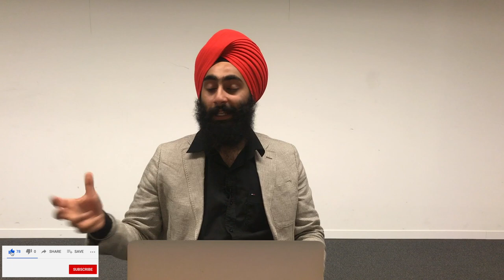Earn ₹ 50,000/Month With A Foreign Language | Foreign language ke Faayde (Benefits) | Career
I shared the scope of foreign languages in India. How you can get starting salary from ₹30,000 to ₹1,50,000 in a month. There are many jobs available with languages. You do not have to just choose from these 4 or 5 typical professions such as Doctor, Engineer, CA, or government jobs.

Is video mei Foreign languages ke faayde btaye gaye hai jisse ki aap nayi jobs dhundh sakte hai or kuch naya explore kar sakte hai!

I also talked about the Foreignlanguagecareer in India and what jobs are available by learningforeignlanguages

Lost 8 Lakh Rupees But I did it! | How did I get my scholarship? | Inspiration | Unstoppable